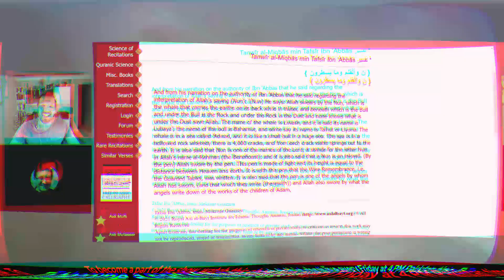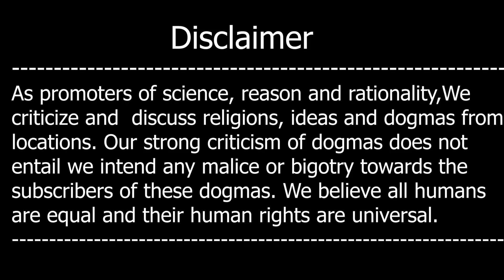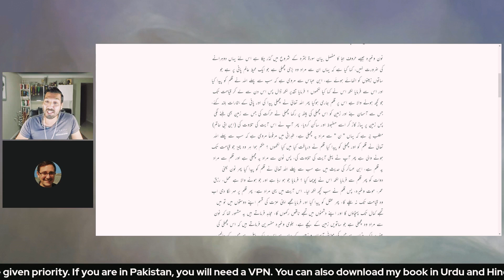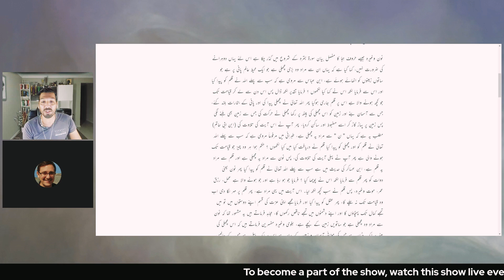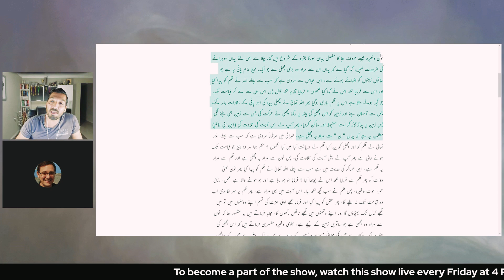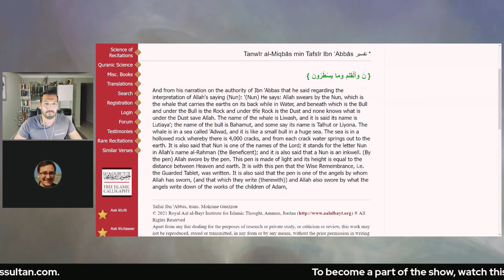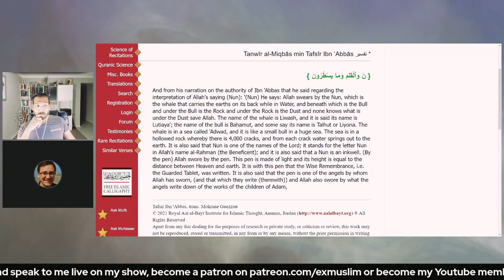Kya Zameen Machli Ki Peeth Par Hay? Ft. Quran 68:1-7